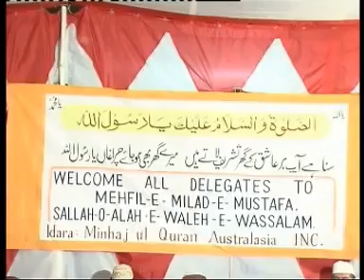Naat Main Gadaye Diyar-e-NABI Hun | Full Naat 2020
Best Urdu Naat | Punjabi Naat | Classical Naat | Naat Sharif